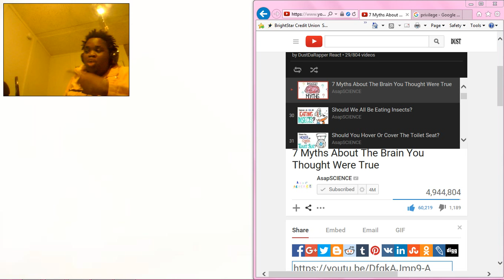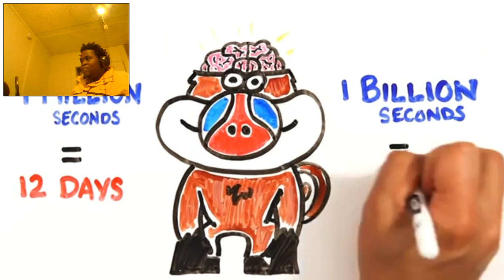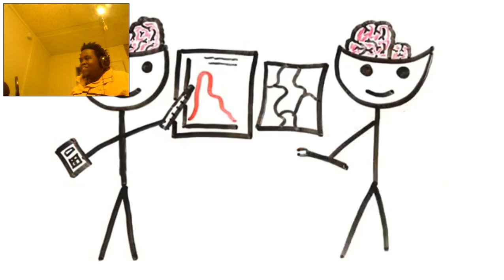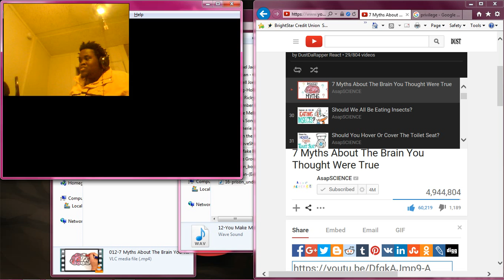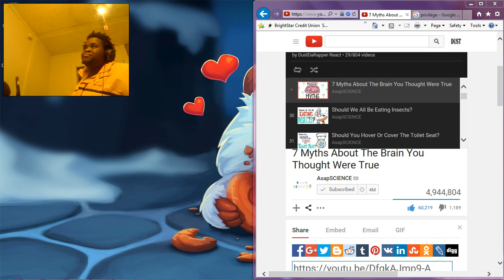DustDaRapper React: AsapSCIENCE-7 Myths About The Brain You Thought Were True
Watch Dust react to: AsapSCIENCE-7 Myths About The Brain You Thought Were True